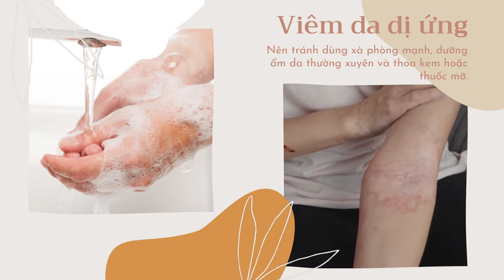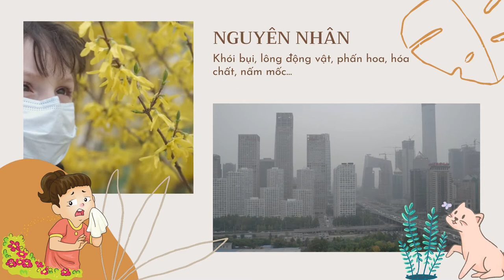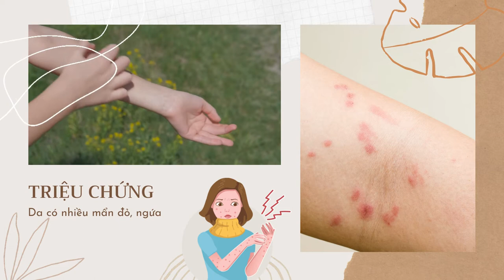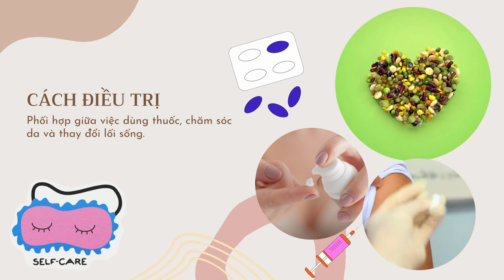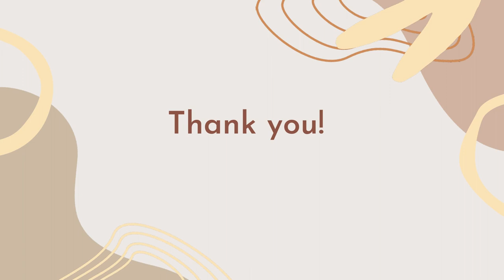Bản Tin Xu Hướng Cộng | Tập 103 Full: Viêm da dị ứng và những kiến thức về viêm da dị ứng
0:00 Bản Tin Xu Hướng Cộng | Tập 103
0:41 Nguyên nhân gây viêm da dị ứng
2:06 Triệu chứng viêm da dị ứng
3:09 Cách điều trị hiệu quả